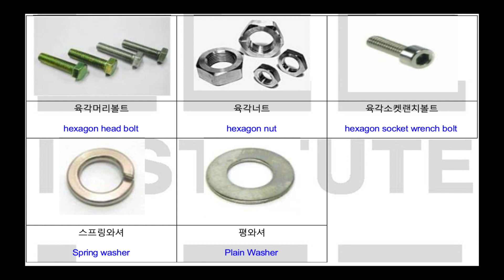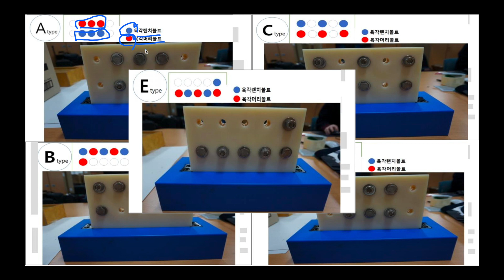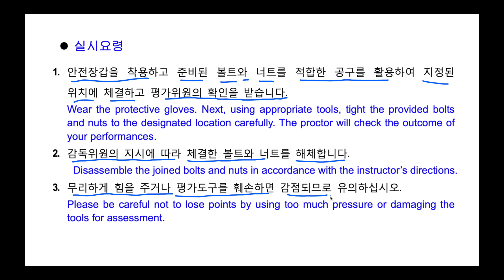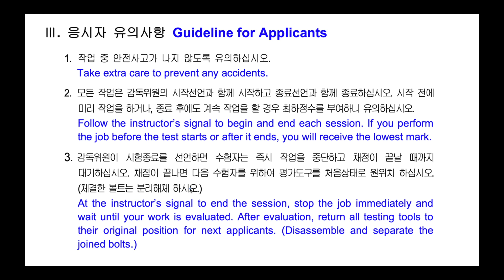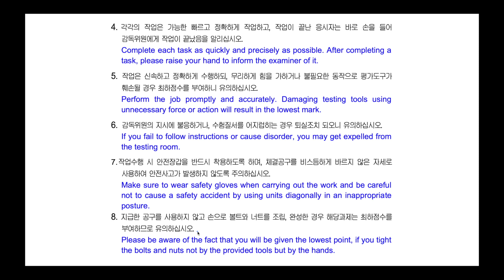SkillTest 22 - 조립 (Assemble)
Lesson Objective: Understanding How to do Assemble